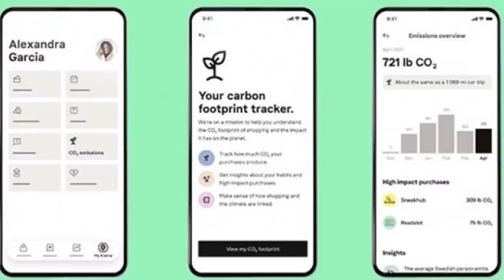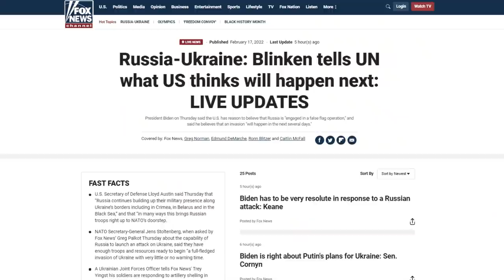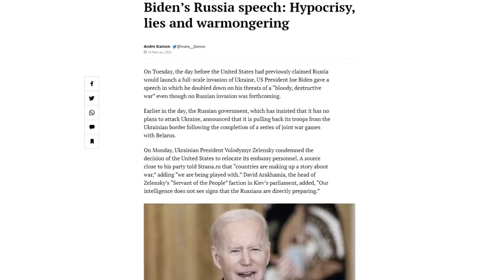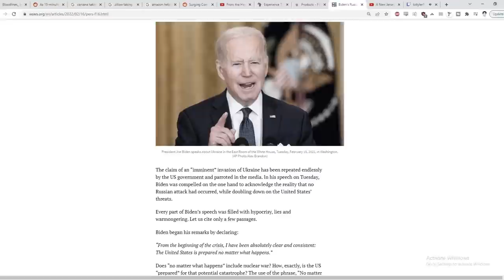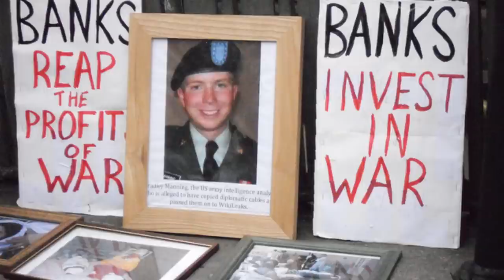Russia vs Ukraine is the latest MEDIA NONSENSE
00:00 - Fearmongering to Warmongering
01:49 - Bank accounts and control
03:40 - TV vs certain online sources
04:56 - Lying as usual
06:47 - They benefit at our expense
08:06 - As many as possible
08:47 - Thanks for jo in ing